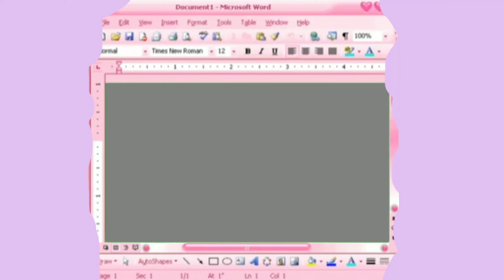ONLINE CLASS TIPS! | 2020 (tagalog)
Facebook: Cesy Jane Javier Villarta

FbPage: ItsCesyV.